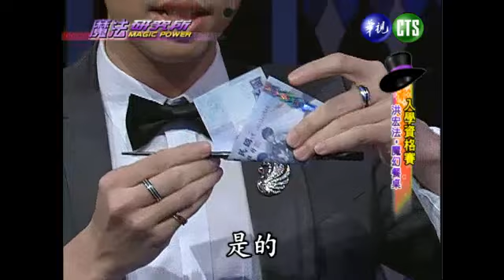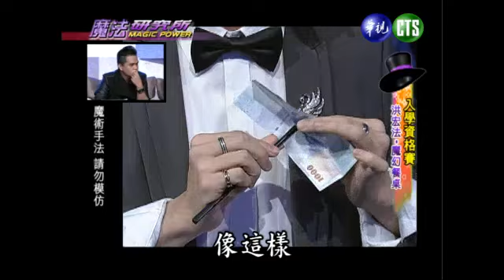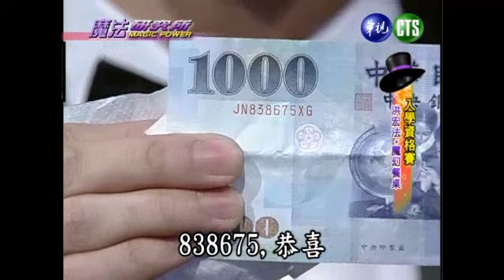Power星期天-225-5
第二單元－魔法研究所。

來賓：林又立、陳珮騏、張秀卿。

魔術師：粘立人、陳日昇、胡凱倫、程廣生。

挑戰學員：李孟生＋傅貽達、林佐(魔幻錢多多） 、賀培峯（三連環）、洪宏法(魔幻餐桌）、金咖啡(奇幻魔球）。

大師魔術秀：胡凱倫－撲克天牢。

魔法研究所挑戰成功－林佐、金咖啡、賀培峯、李孟修＋傅貽達、洪宏法。